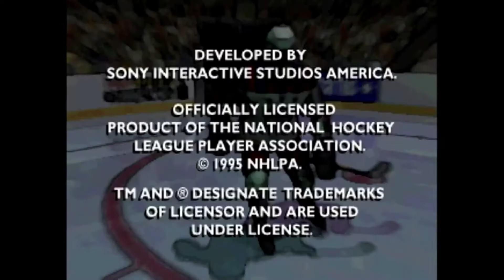NHL FaceOff (PlayStation Game) - Versus Mode Longplay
The first hockey game to be released on the PlayStation. Not aged well honestly, but my boys wanted to have a go at it...